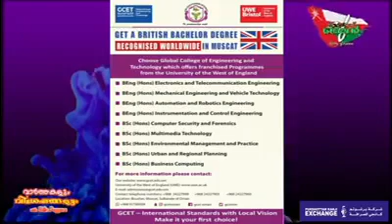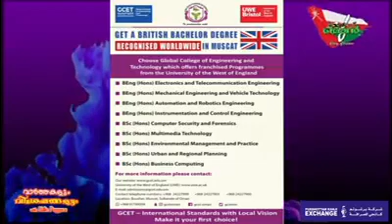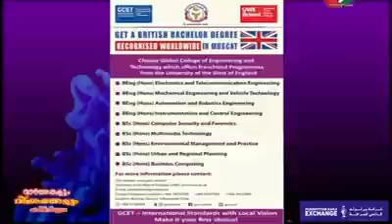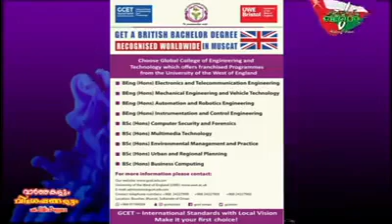വോയ്‌സ് ഓഫ് ഒമാൻ "വ്യക്തിപരിചയം" സരസ്വതി മനോജ് with ഷിലിൻ പൊയ്യാറ